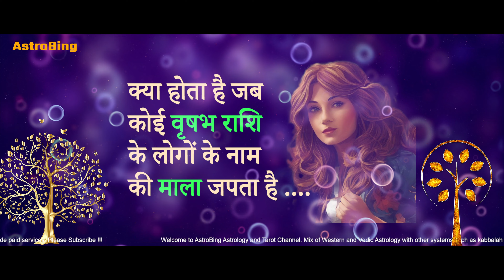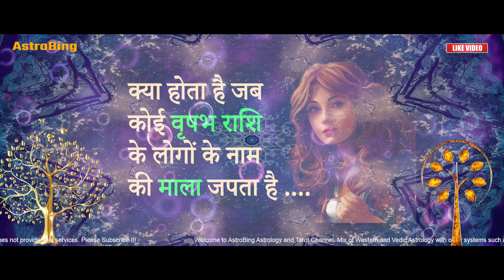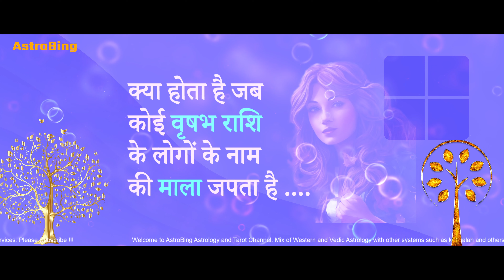क्या होता है जब कोई वृषभ राशि के लोगों के नाम की माला जपता है .... | AstroBing